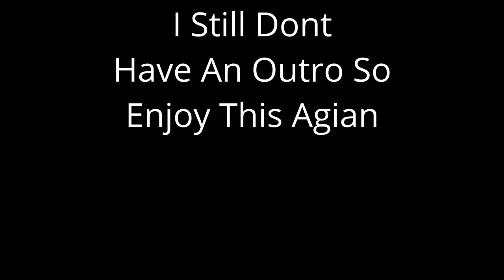Im Just Gonna Keep Running.. | PACIFY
AAHAHAHAHAHAHAHHHHAHHAHAHHH!

Music Credits
Loving What You Say By Pneuma